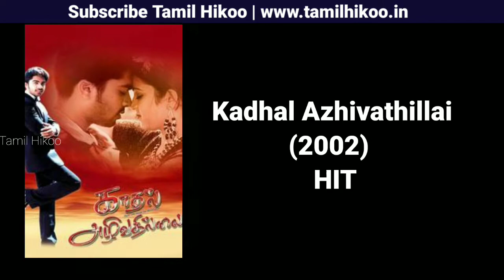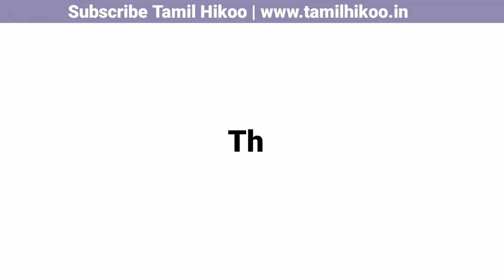Silambarasan TR All Films Box-office verdict | STR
Silambarasan TR All Films Box-office verdict  | Shimbu